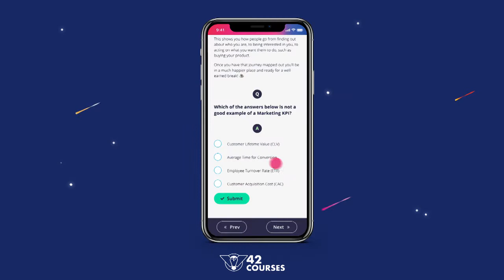Marketing Strategy Course Sneak Peek (42courses)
“If it doesn’t move you, it won’t move the market.” - Harjot Singh, Chief Strategy Officer, Europe - McCann Worldgroup

Here’s just a quick look into some of the thought leaders you could be learning with through our Marketing Strategy Course, a collaboration between WARC and Cannes Lions.
This course examines the insights and methods behind successful marketing strategies and equip you with the necessary practical skills as well as templates to help you plan, execute and measure your own campaigns.